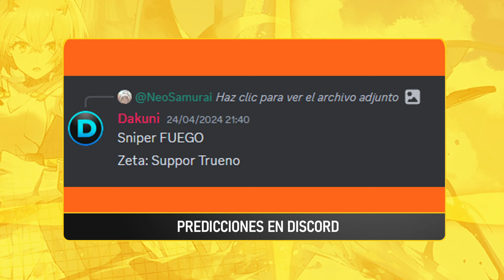UN SEGUIDOR llevo las cosas A OTRO NIVEL - Alchemy Stars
El próximo evento de alchemy stars, esta apunto de llegar, pero lamentablemente, paso algo inesperado con un suscriptor.

Si te gusto el contenido:
🔸 Tus COMENTARIOS 💬 y  lLIKES  👍 son bien recibidos 😏

alchemy stars 3
alchemy stars rachel
alchemy stars tiros